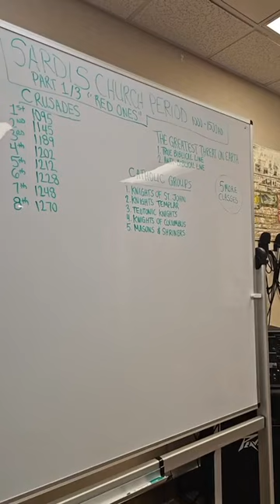Church History-Sardis Church Period Part 1 of 3-02/22/2024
Pastor Shayne Hammons